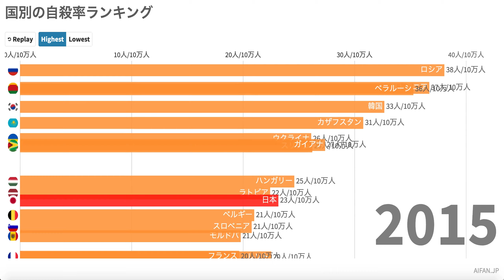世界各国の自殺率ランキング 日本は比較的に低い？ | Top Countries By Suicide Rate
Data Source
Wikipedia
注：
世界保健機関(WHO)が統計＆公開している自殺統計データ（粗自殺率）(Crude Sucide Rate per 100,000 population)